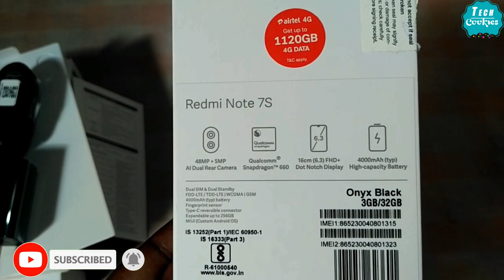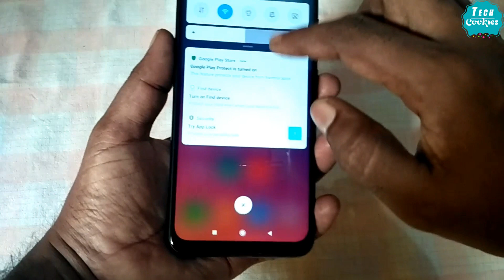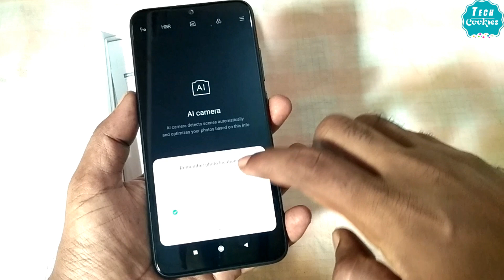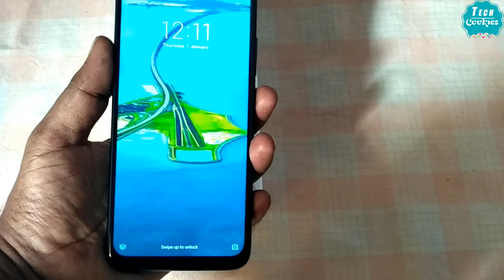Redmi Note 7S Mobile Phone Unboxing Video - Tamil | Tech Cookies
ரெட்மி நோட் 7S போனின் அன்பாக்ஸ் மற்றும் விலை, வசதிகள், விபரங்கள் அனைத்தும் - வீடியோ (தமிழில்)